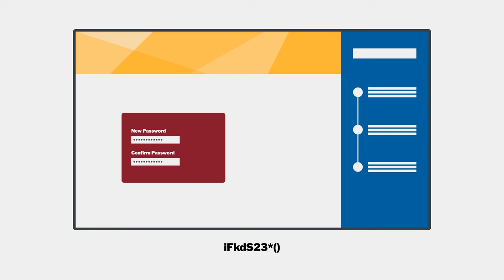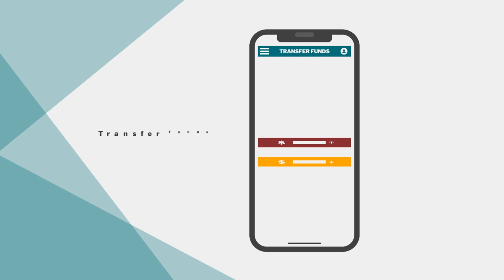San Mateo Credit Union - Conversion (Explainer video by MyeVideo)